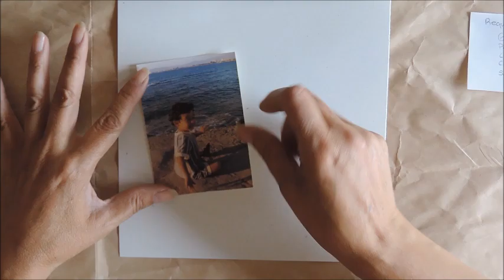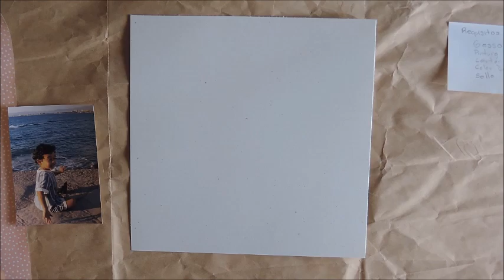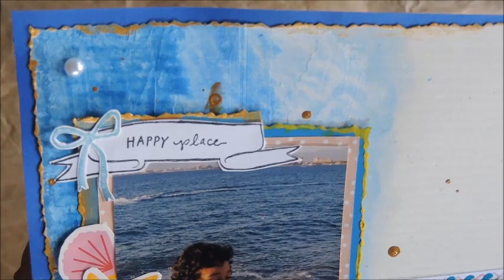[022] retocerecitas Como hacer un lay out de verano ***Gaby Cositas***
Hola, hoy es día de retocerecitas del grupo de cerecitas arte y scrap. El reto es hacer un Layout con tema de verano y los requisitos son
* Gesso
* pintura
* color dorado
* cartón
* sellos

Cafe Arte y Scrap:
Ester Castro Scrapbooking:
Keila Manualidades y Devocionales:
Vicenta Scrap